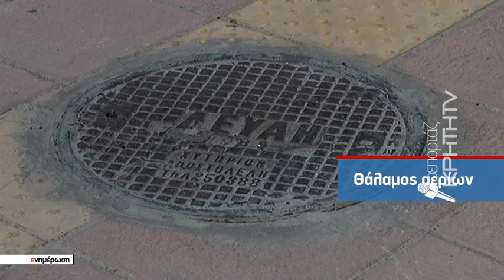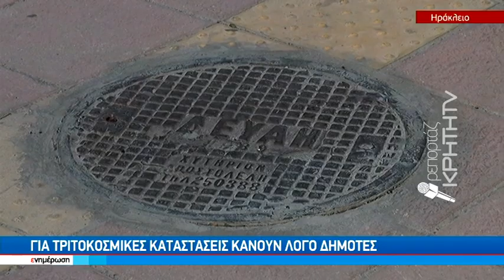Δεν μπορούν να βγουν έξω από τα σπίτια τους λόγω της έντονης δυσοσμίας